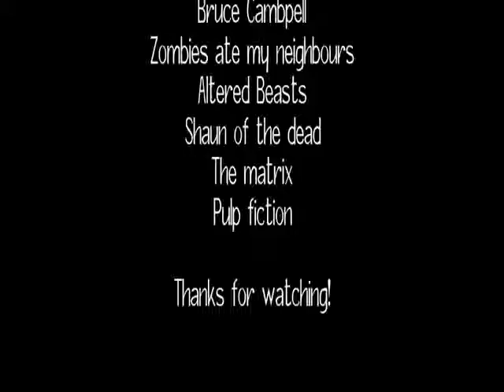Zombeh Attack 2 YTP+